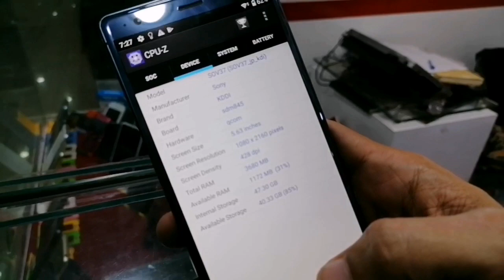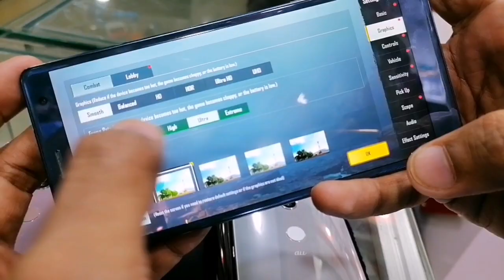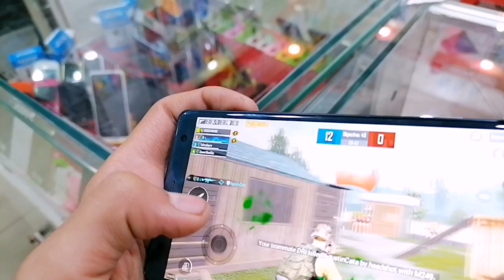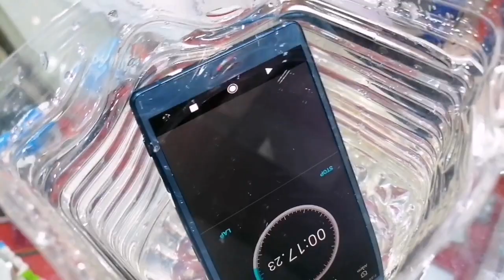SONY Xperia XZ 2 Review Water Test PUBG Game Play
Shop Name : Faizan communication

Faizan
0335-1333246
(call between 12pm - 5pm)

F-41, 1st floor Amma tower M.A Jinnah road Saddar Karachi.

We are not responsible of any king of dealing between you and Retailers or any king of unfortunate event.

Thanks